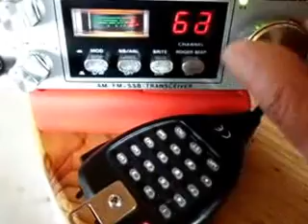Grant I Classic 80 Kanal nach deutschem Standard